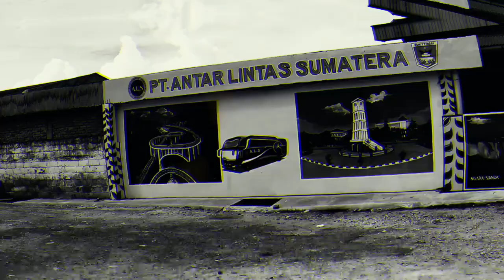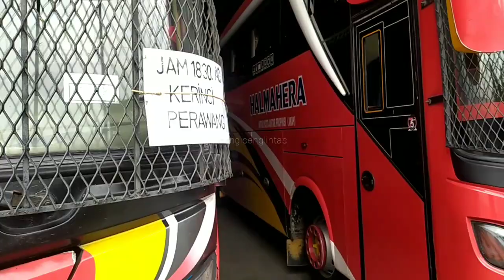LAGI LIPUT DI MARKAS MAKMUR, MALAH KETEMU MANTAN CREW ALS 378‼️